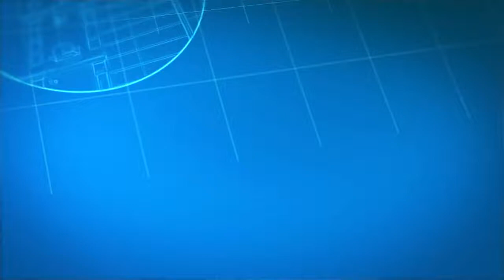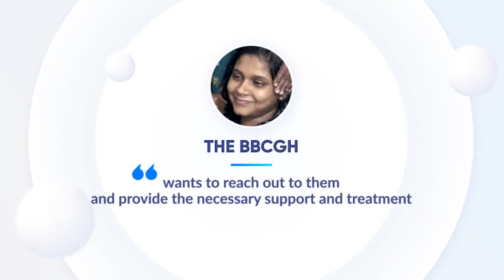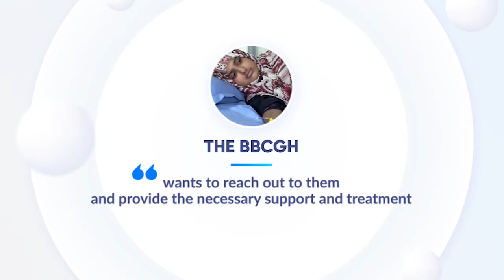Let;s Beat cancer together ! United Kingdom | Beanibazar cancer hospital Bangladesh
Your contribution can help change the lives of those suffering in one of the poorest countries in the world. It can help us to establish the first comprehensive cancer care hospital in North East Bangladesh. It can help us to develop better research programs, buy essential technology and deliver more effective methods of diagnosing and treating cancer. And it can help us to raise awareness and provide education on matters of cancer, good health, and informed lifestyle choices – in the hope that future generations to come are better able to prevent, treat and survive this disease. There’s no contribution too big nor too small, and there are lots of easy ways to donate.

Share the link and help to beat cancer.